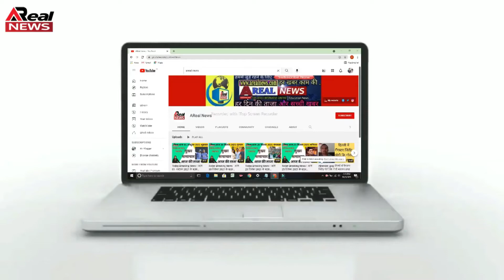डेंगू, मलेरिया व डिप्थीरिया के कारण हुई 4 लोगो की मौत || AREAL NEWS || BREAKING NEWS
[09:33, 10/14/2021] Monika Ji: राजस्थान में रीट और पुलिस सब इंस्पेक्टर भर्ती परीक्षा में नकल गिरोह और पेपर लीक के मामले सामने आए थे। ऐसे नकल और पेपर लीक प्रकरणों के चलते परीक्षा आयोजित करवाने वाले बोर्ड अपनी साख खोते जा रहे हैं। ऐसी ही आशंकाओं के बीच 23 और 24 अक्टूबर को पटवारी भर्ती परीक्षा आयोजित होने जा रही है। इस परीक्षा में 15 लाख से भी ज्यादा अभ्यर्थी बैठेंगे। वहीं, परीक्षा करवाने का जिम्मा राजस्थान कर्मचारी चयन बोर्ड के पास है।  वहीं,बोर्ड के अध्यक्ष हरिप्रसाद शर्मा ने कहा  राजस्थान में होने वाली पटवारी भर्ती परीक्षा में नकल की बिल्कुल भी संभावना नहीं है। हर परीक्षा केंद्र पर वीक्षक से लेकर पुलिस जवान चप्पे-चप्पे पर निगरानी रखेंगे। इसके साथ ही परीक्षा से पहले ही हमारी टीम लगातार नकल गैंग की जानकारी जुटाकर पुलिस और स्पेशल ऑपरेशन ग्रुप को दे रही है। ताकि चप्पल गैंग से लेकर पेपर आउट करने वालों को परीक्षा से पहले ही पकड़ा जा सके। इसके साथ ही इस बार हमने परीक्षा केंद्र पर नई व्यवस्था लागू की है। इससे नकल और धांधली को पूरी तरह रोका जा सकेगा।

कस्बे में बुधवार देर रात अज्ञात लुटेरों ने ज्वैलर से लूट का प्रयास किया। दुकान से घर जा रहे ज्वैलर को बीच रास्ते रोका। पिस्तौल दिखाकर डराया और सिर में डंडे से चोट मारकर बैग छीनने का प्रयास किया। ज्वैलर ने बदमाशों का डटकर सामना किया। बंदूक दिखाने पर वह बदमाशों पर झपट पड़ा। इसी छीना झपटी में एक बदमाश नीचे गिर पड़ा और उसके साथियों ने ज्वैलर पर डंडे से हमला कर दिया। बदमाशों ने ज्वैलर की स्कूटी पर टंगा बैग छीनने की कोशिश की लेकिन जब सफलता नहीं मिली तो घबराकर भाग गए।

राजस्थान में 34 महीनों में ही 60वीं बार आईएएस के तबादले हुए हैं। वहीं, आईपीएस के ट्रांसफर की लिस्ट 39वीं बार जारी की गई। इस बार भी विवादों में घिरे आईएएस-आईपीएस निशाने पर रहे। बुधवार रात 12.25 बजे 18 आईएएस और 39 आईपीएस अफसरों के तबादले कर दिए गए। इनमें घूसकांड में फंसे आईएएस नीरज के पवन व प्रदीप गावंडे को हटा दिया गया है। जब

भरतपुर, अलवर और धौलपुर में डेंगू, मलेरिया व डिप्थीरिया के कारण कुल चार लोगों की मौत हो गई, वहीं सैकड़ों लोग बीमार हैं। जानकारी के मुताबिक, भरतपुर जिले के थाना सेवर के गुंडवा गांव में बुखार की वजह से दो सगे दो दिनों में सगे भाई-बहन हर्ष और प्रियंका की मौत हो गई और एक बड़ा भाई अब भी भरतपुर के निजी अस्पताल में भर्ती है।

वहीं,  धौलपुर के बसेड़ी के कुनकुटा गांव के रहने वाले आरएसी छठी बटालियन के हैड कांस्टेबल राजकुमार पाठक की बुधवार को बुखार से मौत हो गई। वहीं जिले में अब कोरोना के बाद डेंगू-चिकनगुनिया का विस्फोट हो गया है। पिछले करीब एक माह के दौरान 398 डेंगू के रोगी मिल चुके हैं। अलवर में अब डिप्थीरिया फैल रहा है। राजीव गांधी सामान्य चिकित्सालय के आइसाेलेशन वार्ड में 4 दिन में 4 बच्चे भर्ती हुए। इनमें एक की माैत हाे गई है।

विधानसभा उपचुनावों में बुधवार को नामांकन वापसी का अंतिम दिन था। इसके बाद अब वल्लभनगर और धरियावद में चुनाव लड़ने वाले प्रत्याशियों की स्थिति साफ हो गई है। वल्लभनगर में कांग्रेस की प्रीति शक्तावत, भाजपा के हिम्मत सिंह झाला, आरएलपी के उदयलाल डांगी और जनता सेना से दीपेंद्र कंवर सहित 9 प्रत्याशी मैदान में हैं। वहीं धरियावद में भाजपा के खेतसिंह, कांग्रेस के नगराज मीणा, बीटीपी के गणेश लाल मीणा सहित 7 प्रत्याशी चुनाव लड़ रहे हैं। मैदान में भले ही मुकाबला ये प्रत्याशी लड़ रहे हैं, लेकिन दोनों पार्टियों में असल सियासी मुकाबला उन रणनीतिकारों के बीच है जो यहां चुनावों की बागडोर संभाल रहे हैं।
न्यूज़ लाइव
breaking news,
breaking news in india,
3 latest news,
news today live,
india news online,
international news today,
top news india,
breaking news in india in hindi,
breaking news in india today in english,
breaking news today,
3 latest news,
news today live,
india news online,
international news today,
top news india
breaking news in india today in hindi,
today news in english in world,
today news headlines in english,
3 latest news,
times of india newspaper today,
today news headlines in english for school assembly,
news india,
india today magazine,
today's news headlines in english,
breaking news in india today,
आज की ताजा खबर लाइव,
news today hindi,
news today paper,
news today gujarat,
news today ,
आज की ताजा खबर 2020,
ताजा समाचार हिंदी,
आज की ताजा खबर पढ़ने वाली,
हिंदी समाचार ताजा खबर live,
Load Metrics,
news today hindi,
news today paper,
news today gujarat,
news today delhi,
news today teluguExport,
news today hindi
3 latest news,
india today magazine,
todays news headlines for students,
areanews
Areal news rajasthan